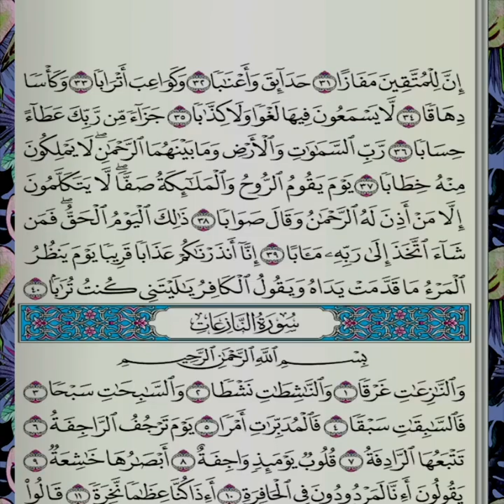Tafsir Coran SURAT An-Naba traduit en Dioula /Bambara 🇨🇮